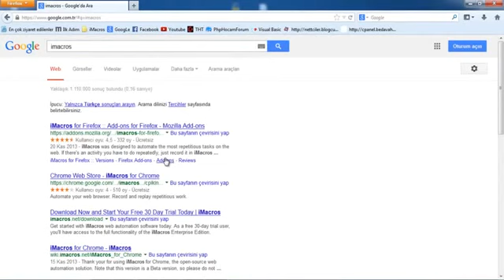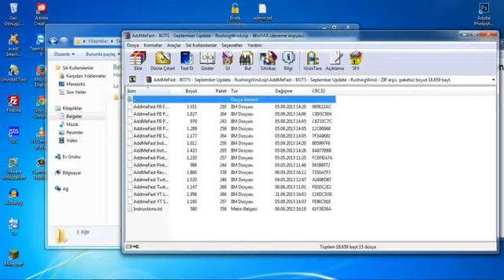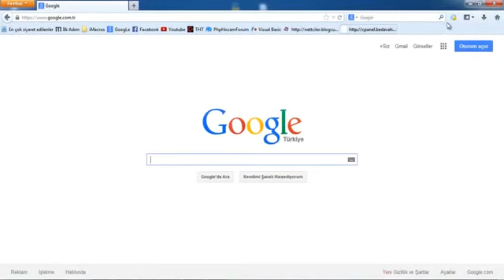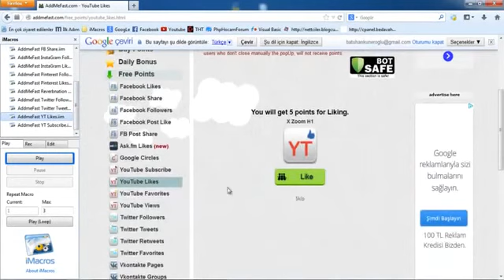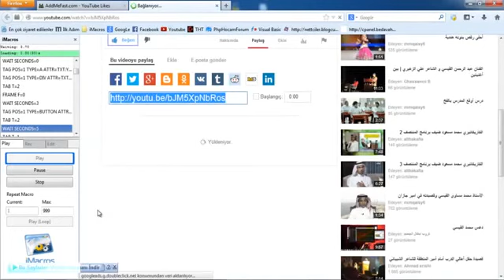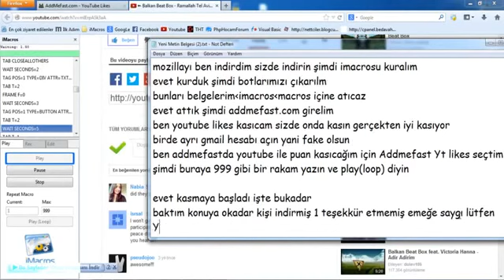Addmefast Bot ile Puan Kazanma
Addmefast Bot ile Puan Kazanma - Evdenkazananlar.com